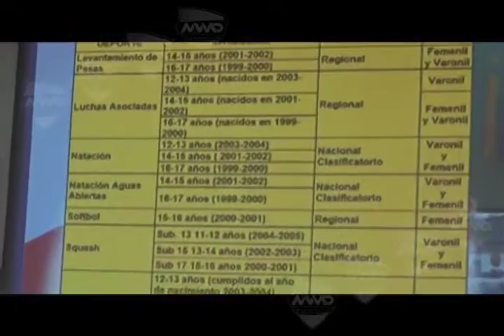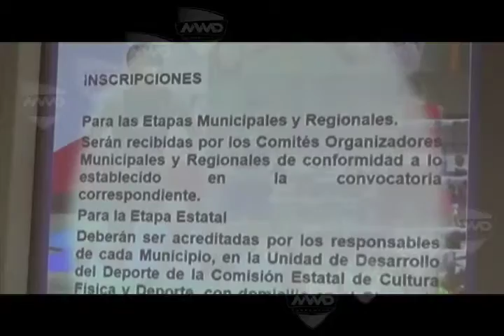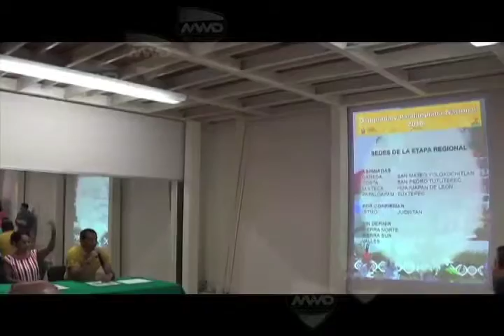CONVOCATORIA OLIMPIADA MVM TELEVISIÓN